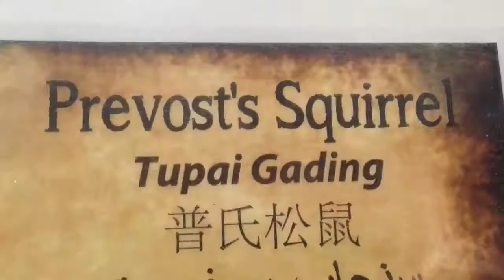FAMILY DAY 2015 GAMBANG